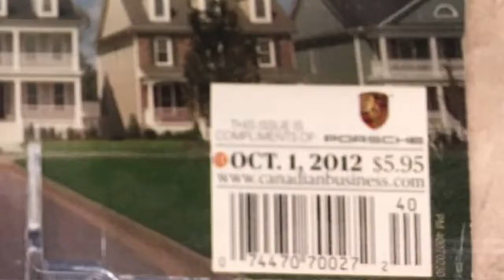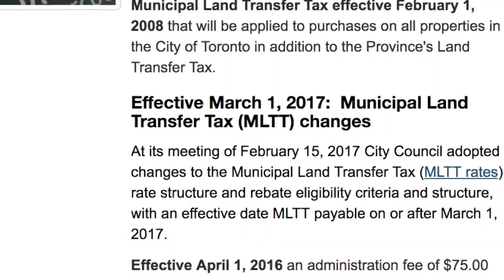What is really going on in the Toronto Real Estate Market right now?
Listen to Kenneth Yim, as he interviews me about what is REALLY happening in the Toronto Real Estate Market.

Are you a Realtor who would like to join me on my podcast?